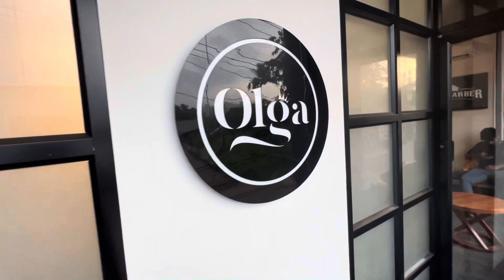ഇനി കണ്ണൂരും കൊയിലാണ്ടീലൊന്നും പോവണ്ട എല്ലാം ഒരു കുടക്കീഴിൽshade’s clothing studio/olga women saloon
trending collections
eid collections
jasbiskitchen
shades clothing studio
pakisthani dress
pakisthani churidars
western tops
hair cutting
smoothening
facial
olga women salloon
vlog
jasbiskitchen vlog
trending churidar collections
best influencers
riyas saleem